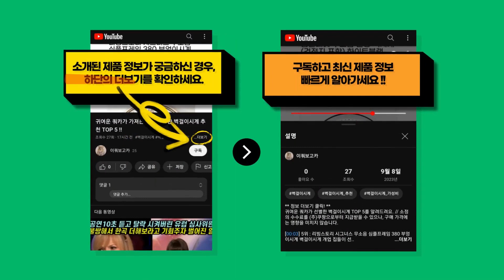2024년 가장 인기 있는 dm6186-010 추천 BEST 9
귀여운 쿼카가 선별한 dm6186-010 BEST 9를 알려드려요. // 소정의 수수료를 (주)쿠팡으로부터 지급받을 수 있으나, 구매 가격에는 영향을 미치지 않습니다.

[00:08] 9위 : 남녀공용 기능성 3레이어 방풍 방수 바람막이 점퍼 자켓..

[00:23] 8위 : 나이키 자켓 G30- DM6186-010 우먼스 스포츠웨어 에센셜 윈드러너 우븐 ..

[00:38] 7위 : 나이키 우먼 NSW 에센셜 우븐자켓+쇼트 (D M6186+DM6740) 바람막이 ..

[00:53] 6위 : 덕마운트 여자 아웃도어 초경량 바람막이 MS.RIB J - GREY L.BROWN..

[01:08] 5위 : 에버유어스 아웃도어 등산복 바람막이 남녀 봄 퓨어 컬러 탈부착 트레이닝 등산복 블..

[01:23] 4위 : [국내매장판] 나이키 스포츠웨어 에센셜 윈드러너 여성 우븐 재킷 블랙 DM6186..

[01:38] 3위 : [매장정품]나이키 우먼스 스우시 에센셜 윈드러너 우븐 바람막이 집업 자켓 DM61..

[01:53] 2위 : [나이키] 자켓 RQJ DM6186-010 여성 스포츠웨어 에센셜 윈드러너 우븐 ..

[02:08] 1위 : 나이키 스포츠웨어 윈드러너 남성 후드 재킷 바람막이(쿠션스포츠양말)..